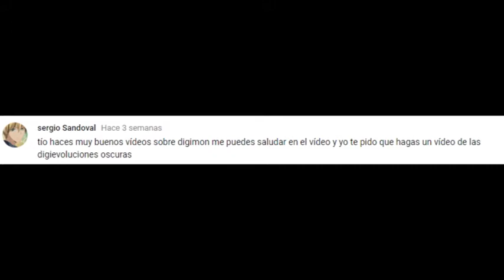Boku No Hero Academy Análisis Saga de los Exámenes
Hola a todos, aqui con este nuevo video, quiero aclarar que seguiré  usando loquendo en mis videos de digimon, solo usare mi vos en los videos de otros animes, sin mas que decir me despido y hasta la proxima